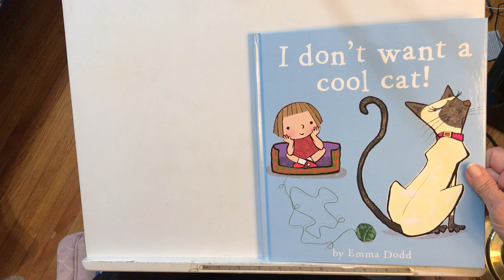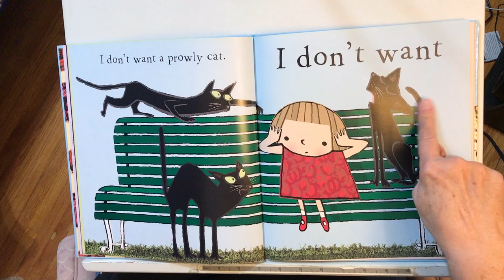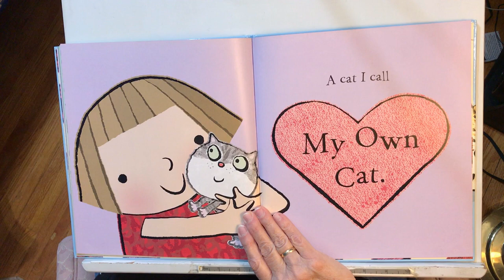I Don't Want a Cool Cat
Nana Sharon reads books for her great grand children and other young listeners.